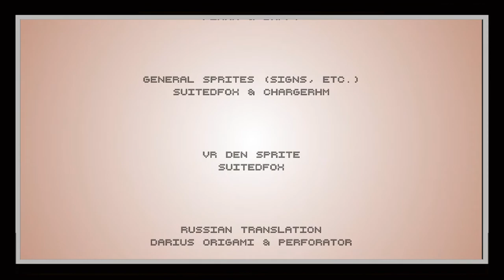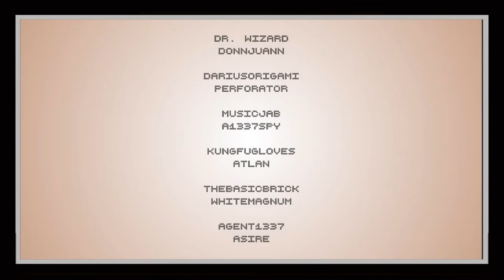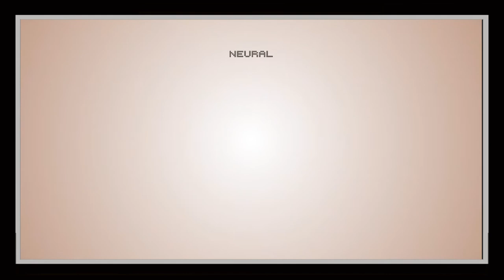Neural - A Hard Cyberpunk HM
We have ruiner which is called a cyberpunk version of hotline miami, now with modding we actually have a cyber punk campaign level in hotline miami which is great, this level is created by PLANK and I have to warn ya from playing this it is HARD.

Believe me it is hard, very hard to even record it without failing in the level, normally I would cut the result screen but me showing it is just actual proof of showing how long it will take to finish a level WITHOUT fail.